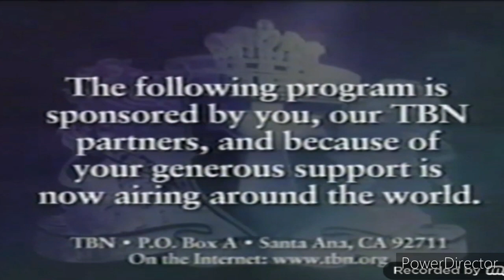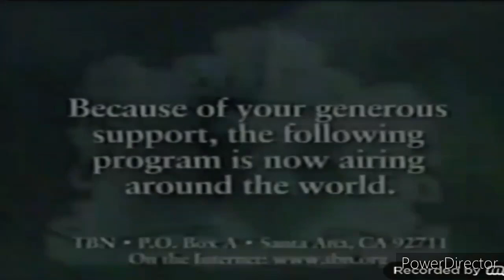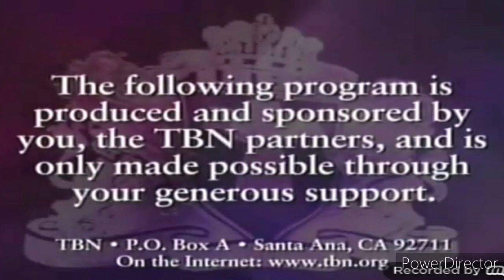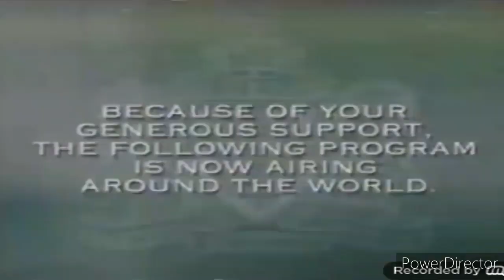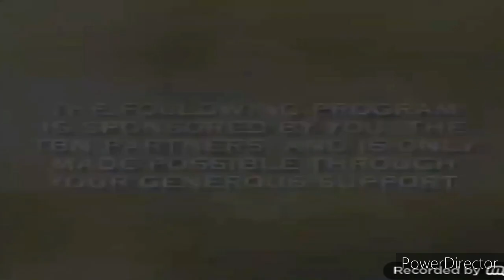Tbn break from (2005-2003)